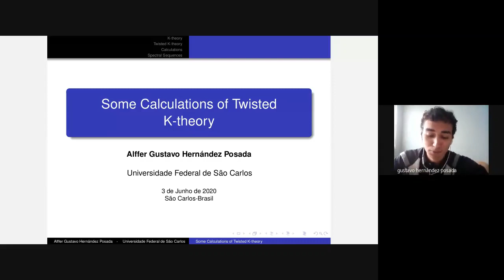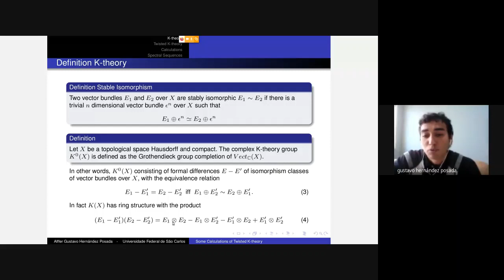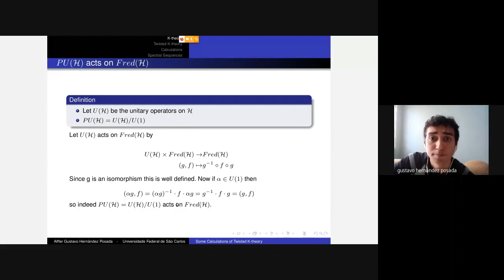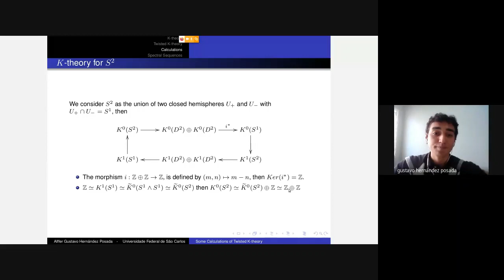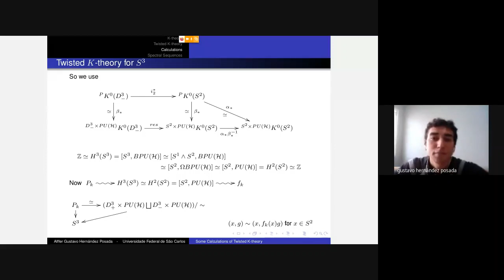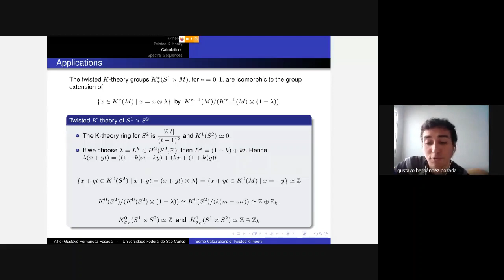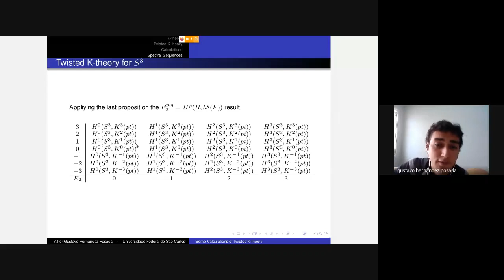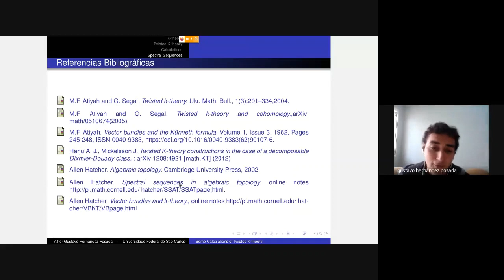Alguns cálculos de K-teoria torcida - 6ª Palestra Virtual DM-UFSCar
Palestrante: Alffer Gustavo Hernández Posada (DM-UFSCar)

Resumo: O intuito dessa palestra é fazer cálculos do grupo de K-teoria torcida para algumas 3-variedades. Essencialmente, usaremos como ferramentas a sequência de Mayer-Vietoris e a sequência espectral de Atiyah- Hirzebruch. Para isso abordaremos inicialmente o conceito de K-teoria e sua versão torcida além de algumas propriedades que tornam ela uma teoria cohomológica generalizada.

Observação. Houve um contratempo no meio da palestra, mas nada que prejudique sua compreensão do conteúdo.